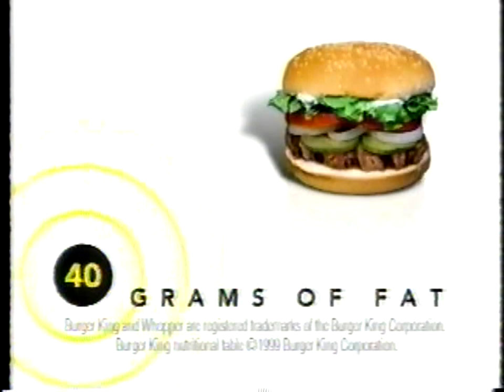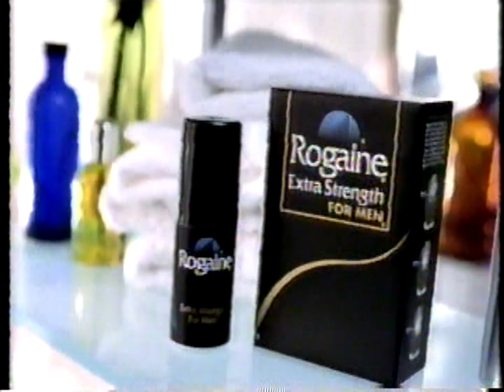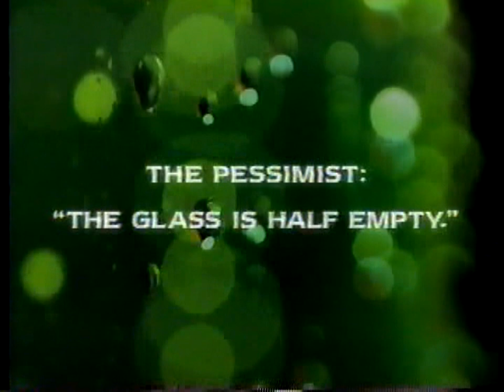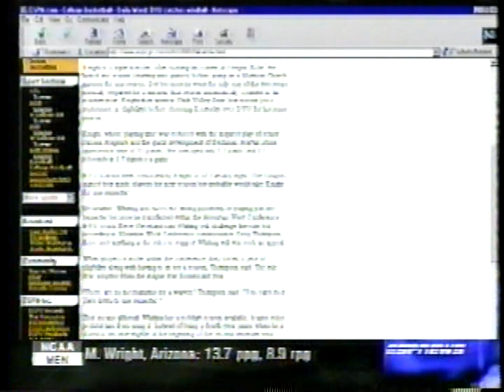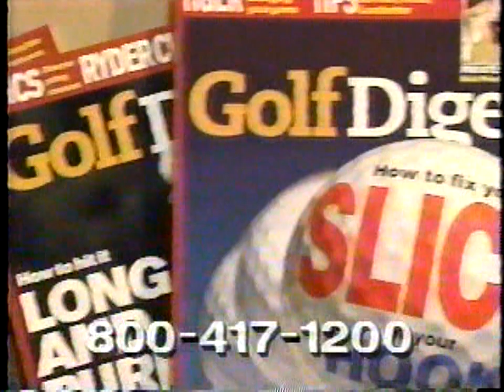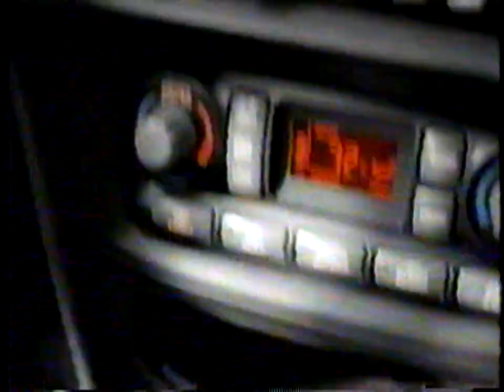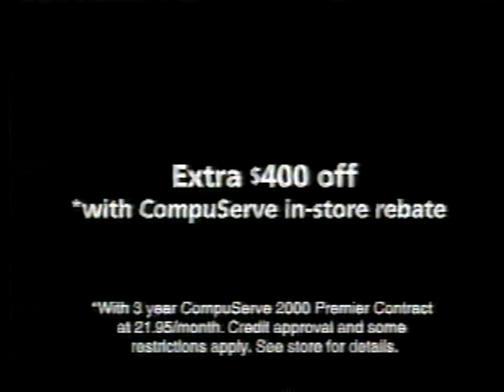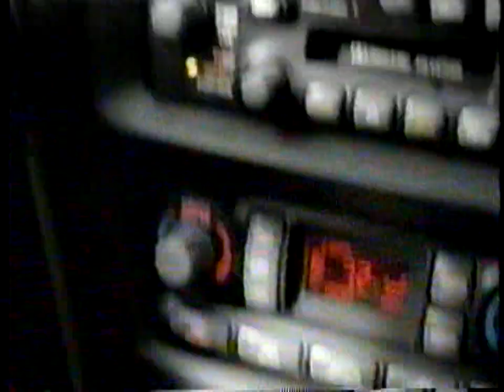2000 01 06 Maryland @ NC State